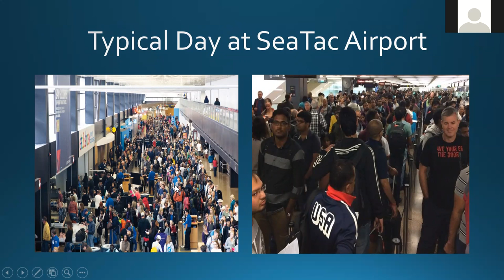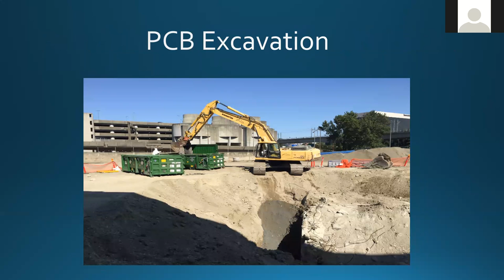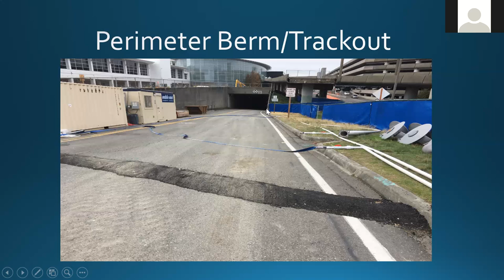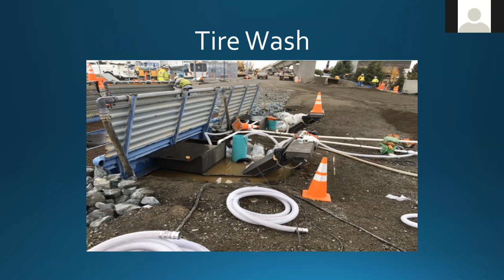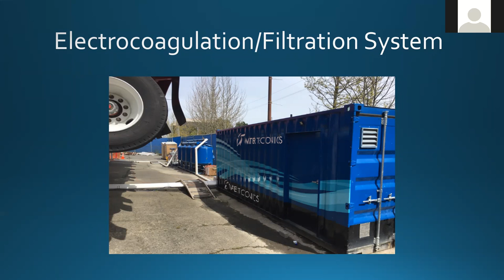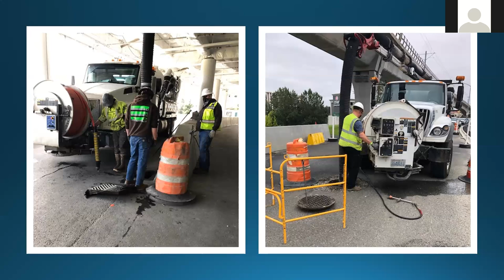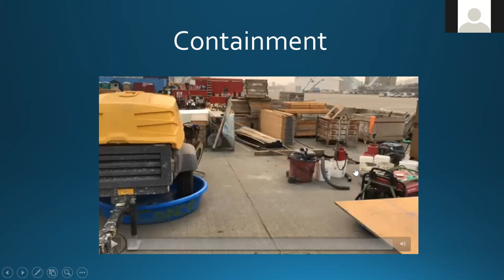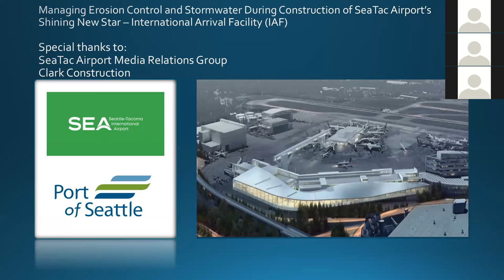Erosion Control - Port of Seattle International Arrivals Facility Construction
Title: Erosion and Stormwater Control on Port of Seattle International Arrivals Facility Construction

This presentation is an overview of the Building of the International Arrivals Facility at Sea Tac International Airport. This challenging multi-year project built into a small, confined area, dealt with above normal rainfall, broken water lines, and sediment trackout. Troy will present ways the Port addressed these challenges.

Presenter:  Troy Modie, Port of Seattle

Troy Modie Started in the erosion control industry a little over 2 decades ago in Montana. Originally starting an excavation company mainly working projects along the shores of flathead lake and having to deal with environmental permitting, Troy quickly realized a need for environmental compliance consulting to work between contractors and Federal, State and Local entities to ensure contractor compliance . Troy turned All Seasons Excavating into Treasure State Environmental and worked together with contractors throughout the northwest including Montana, Idaho and Wyoming Departments of transportation, Montana DEQ, the EPA and consulted with the Montana governors offices on revegetation practices after forest fires and with city engineering departments throughout the State of Montana.
Today Troy is the Environmental Technical Specialist for the Port of Seattle including Seatac airport and the Maritime division and is the acting Secretary for the IECA Pacific Northwest Chapter.

Date: 2021 September 22, 12:15 to12:45pm

Organization: Pacific Northwest Chapter-International Erosion Control Association